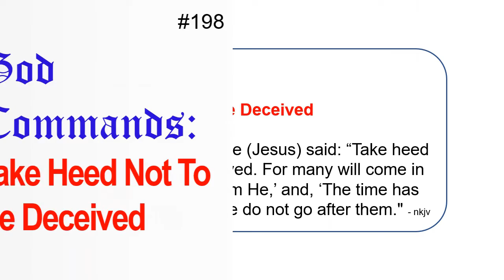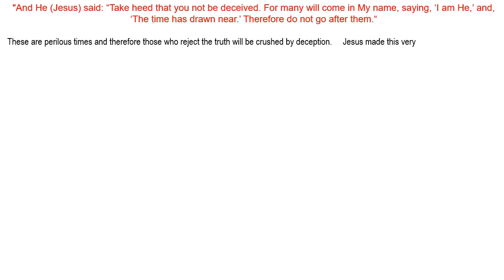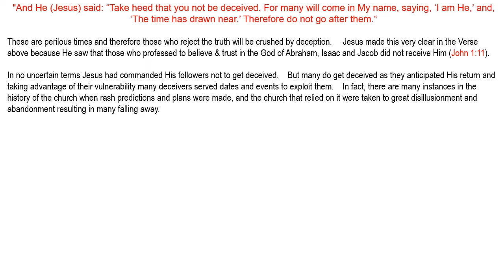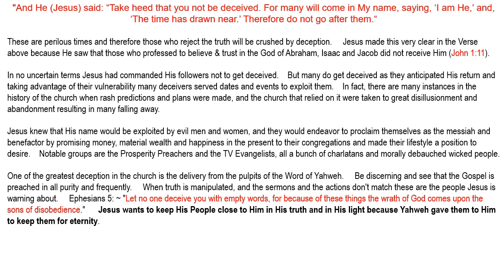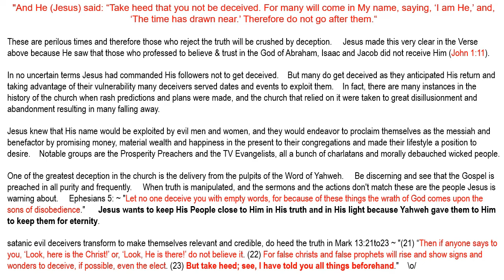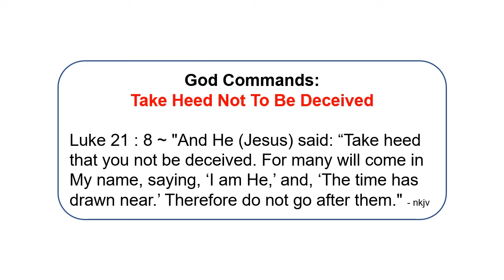198 - God Commands - Take Heed Not To Be Deceived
NKJV Bible Ref.:  MATTHEW 24 : 4
Experience the vital benefits of || Hearing || Trusting || Obeying || God.   As these Commands of God are taken straight from the Word of Yahweh, the Bible.
May the Spirit of God guide and lead you in your zeal to know Yahweh, Christ Jesus and the Holy Spirit in a very intimate way and in an ever-growing relationship with Them. May the grace of God, the mercy of our Lord Jesus Christ and the continual presence of the Holy Spirit rest and abide with you always.
Go in peace to love & serve the LORD, in the name of Christ Jesus ~ Amen.

Vlog Schedule: MONDAY and THURSDAY (Bi-Weekly).P